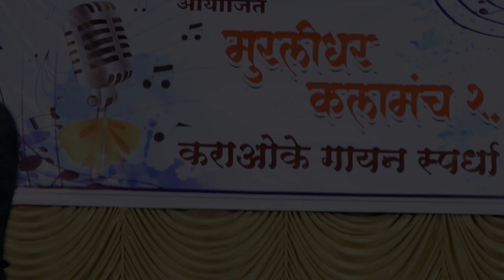SONG 45 - MURLIDHAR KARAOKE COMPETITION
Murlidhar Kalamanch 2.0 Karaoke Singing Competition organised by Shri. Murlidhar Mandir Trust Talashet(Indapur) held on 16th December, 2023.